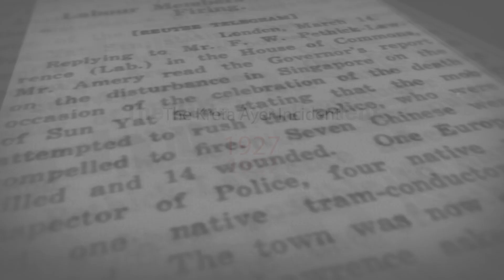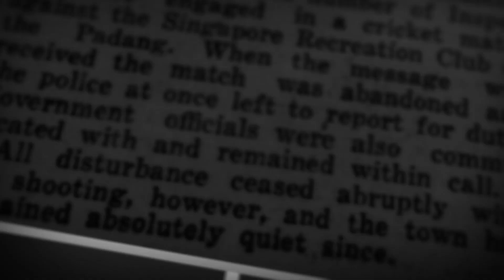1927 - The Kreta Ayer Incident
During the second death anniversary of Sun Yat Sen, a political activist from China, a riot broke out in Singapore. Six died, and 14 were injured.